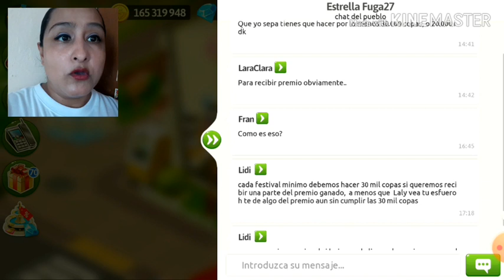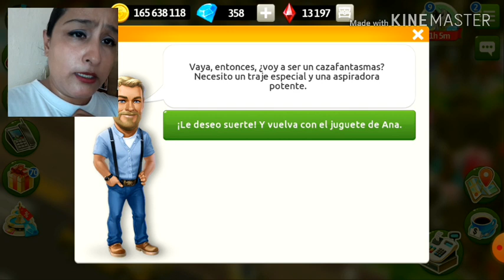My Café Recetas &Historias que pasó con el fantasma super máx al rescate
Vamos con todo amigos ya vamos a terminar